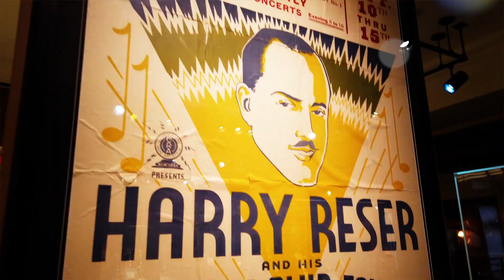Virtual at Noon: Béla Fleck HOF Induction